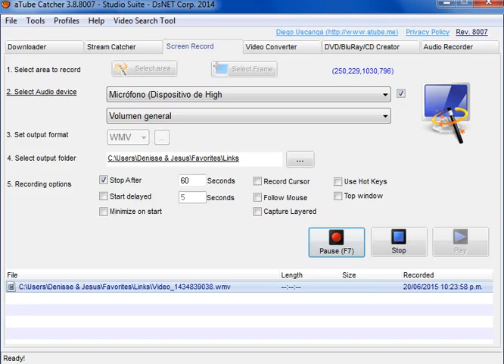la vida de catmancam en modo creativo